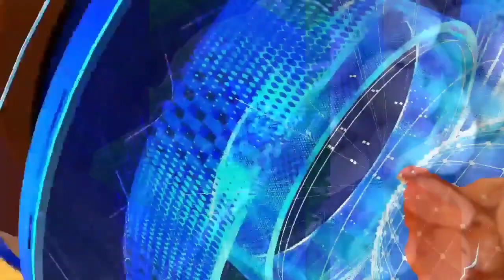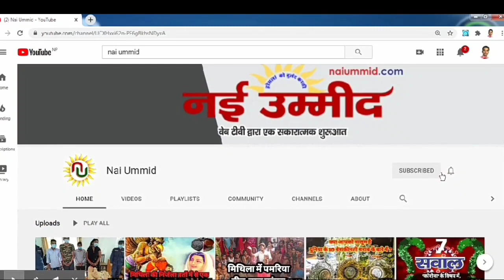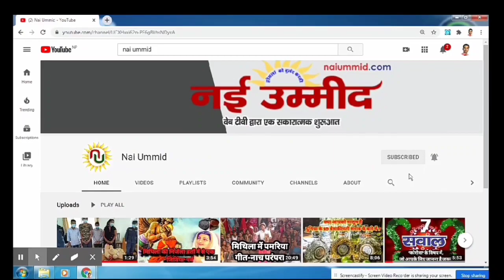‘कोजगरा’ आखिर क्यों नवविवाहितों का है सबसे बड़ा पर्व ?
शरद पूर्णिमा यानि मिथिला में कोजगरा जो मिथिला में काफी प्रसिद्ध है। शादी के पहले साल इस तिथि का लोग बेसब्री से इंतजार करते हैं। नवविवाहितों के घर पहली बार यह पूजा विशेष धूमधाम से मनाई जाती है। सुख-समृद्धि की देवी लक्ष्मी की प्रतिमा स्थापित कर पूजा-अर्चना की जाती है।